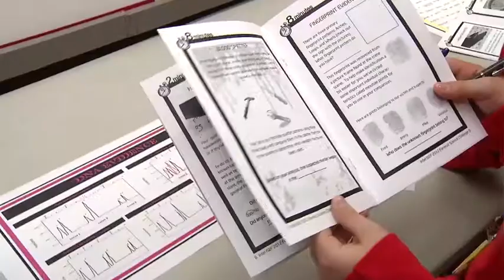Broadcom MASTERS International Highlights Video 2013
Highlights from the 2013 Broadcom MASTERS International.